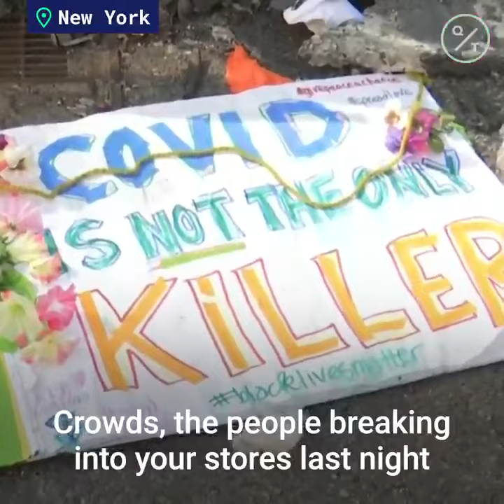Workers in New York City Sweep Sidewalks After a Night of Protests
Workers swept up broken glass on New York City sidewalks after a night of protests against police brutality following George Floyd's death.

The police department sent 8,000 officers into the streets, doubling its presence in areas where there was violent property damage, according to a joint statement from de Blasio and New York Governor Andrew Cuomo announcing the initial curfew. But the looting continued, so the mayor late Monday announced an extension of the restrictions, from 8 p.m. Tuesday to 5 a.m.

Violence by protesters “obscures the righteousness of the message,” Cuomo said earlier Monday at a press briefing. “It plays into the hands of people and forces who don’t want to make changes.”

The protests are happening as New York City, ravaged by the coronavirus pandemic, prepares to reopen June 8 after weeks of lockdown. Public officials have expressed concern that the protests could spark fresh Covid-19 outbreaks, but Cuomo said the state won’t know for weeks.

“We have to be smart tonight in this city,” the governor said.

New York hasn’t imposed a citywide curfew in modern memory.